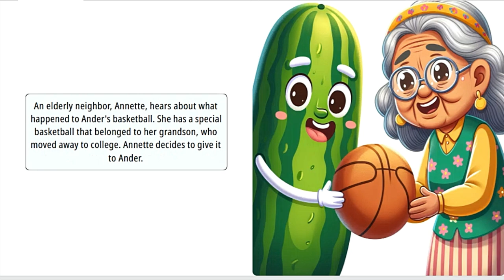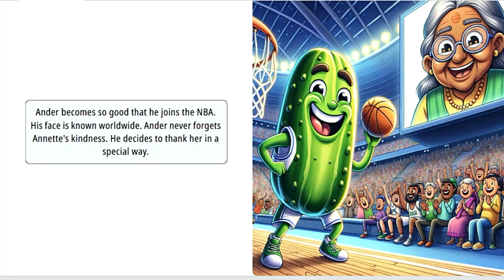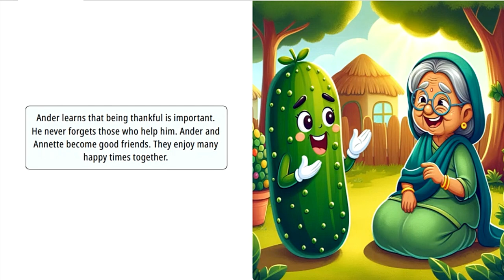Ander's Big Game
Watch Ander excel at his favorite sport!